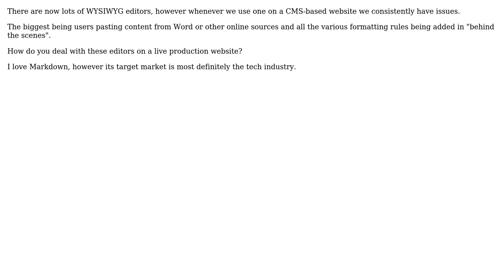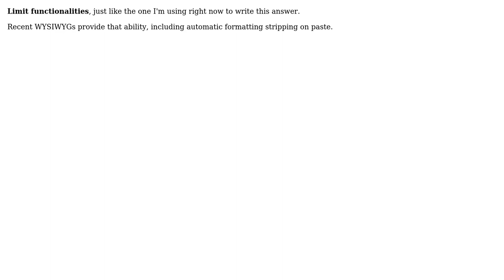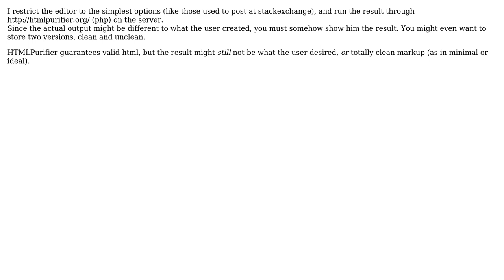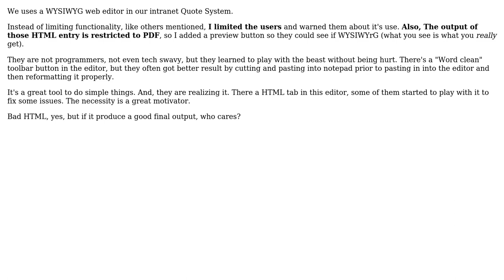How to deal with WYSIWYG editors? (6 Solutions!!)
How to deal with WYSIWYG editors?

With thanks & praise to God, and with thanks to the many people who have made this project possible! | Content (except music & images) licensed under CC BY-SA | Music | Images & others | With thanks to user LiamB user glenatron user Gipsy King user Don Day user DavRob60 user Dan McGrath user Arseni Mourzenko and the Stack Exchange Network Trademarks are property of their respective owners. You are responsible for your own actions.